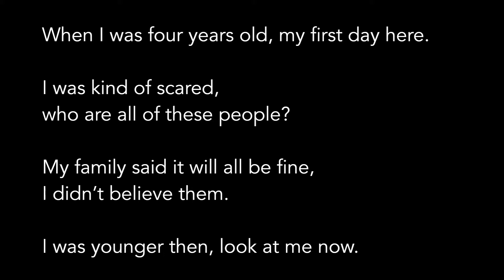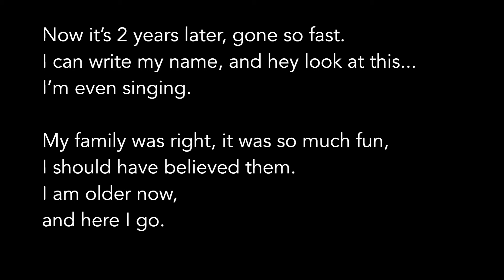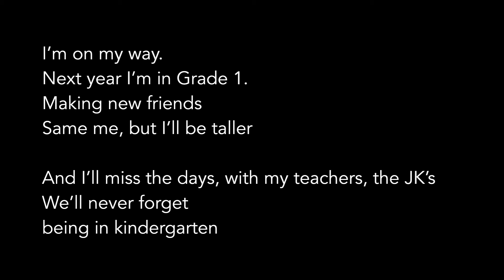Kindergarten Graduation Song 2018 [WITH VOCALS] (based on "Castle On The Hill")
Kindergarten Graduation Song 2018

This version uses my vocals as a guide for the lyrics. FYI I'm not a singer.